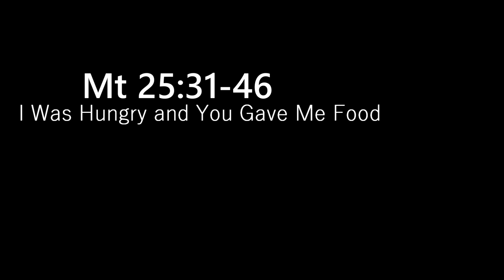Linnea tells Mt 25:31-46 I Was Hungry and You Gave Me Food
Linnea Good tells by heart the text describing the bottom line of faithful living: 'When you fed or clothed or cared for one of the least of these, who are members of my family'.